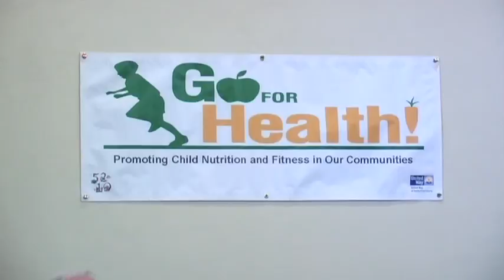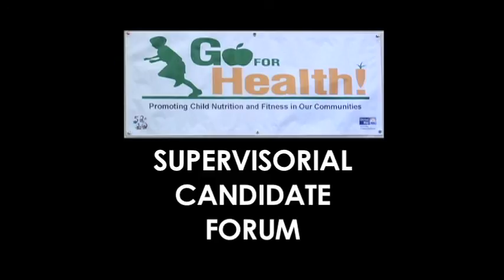Go For Health Candidates Forum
Santa Cruz County Supervisorial Candidates answer questions at a forum dealing with issues relating to children's health and nutrition, hosted by Danny Keith and sponsored by United Way of Santa Cruz County.